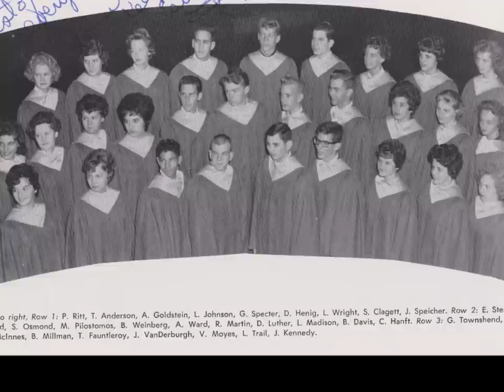1962 A Cappella Choir 4 selections with photos